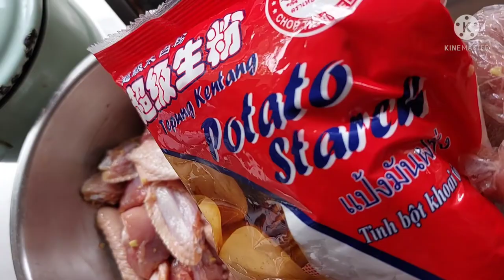SWEET AND CRUNCHY KOREAN STYLE CHICKEN CRISPYCHICKEN KOREANchicken FRIEDCHICKEN.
Ingredients:

    1kg chicken
          marinate with :
     *chop ginger (1inch)
     * salt 1tsp
     * black pepper 1/2tsp
   1or 1.5 cups potato flour
     *mince garlic 2tbsp
     1/2 cup peanut (optional)

   Sauce:
      1/4 soy sauce
      1/2 maple syrup
       1tbsp venigar
       1 tbsp sugar
        1tbsp mustard paste
 *mix all in abowl before pouring to the chicken

We double fry chicken so that it will be more crispy, if you guys don't have potato flour can use cornstarch.

jojo's kitchen in sg
crispy chicken
sweet and
korean style chicken
deepfried chicken